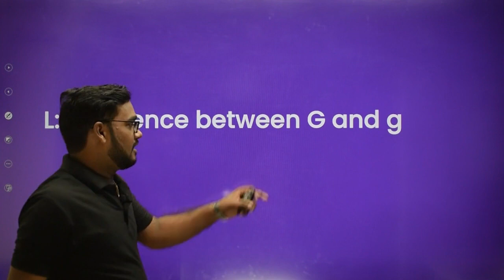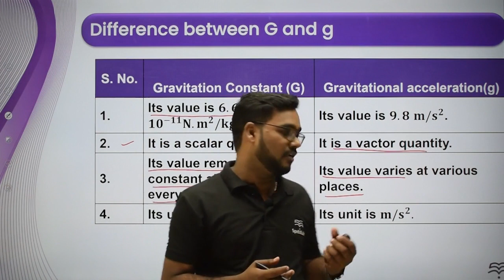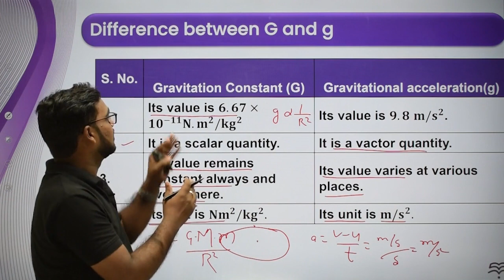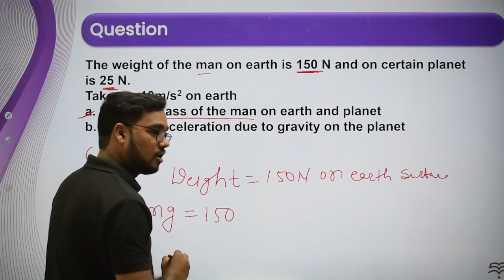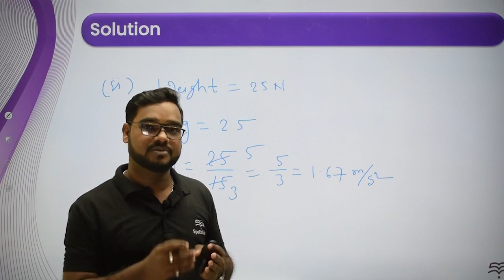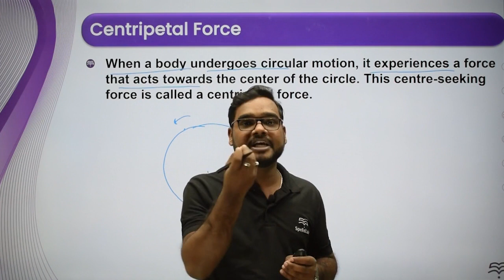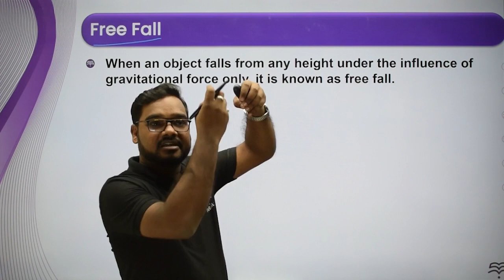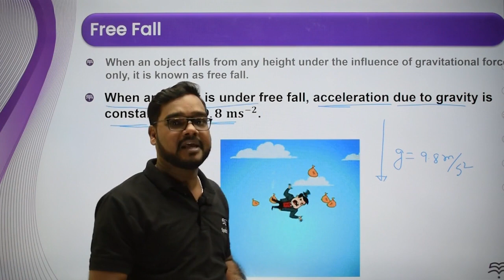Class-9-Science-ch-3-Gravitation-Topic- Difference b w G and g, Basic of free fall L 4